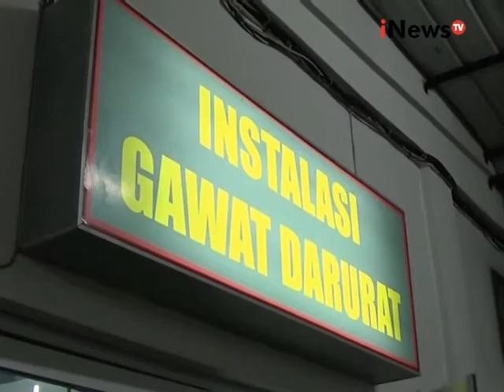Mengendarai dengan ugal - ugalan, 13 terluka dalam kecelakaan beruntun - iNews Pagi 24/08